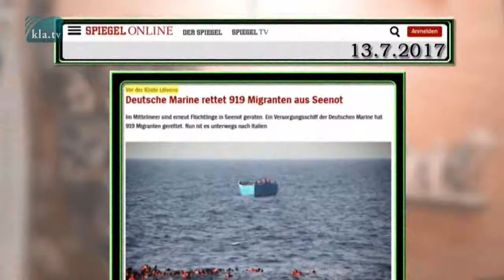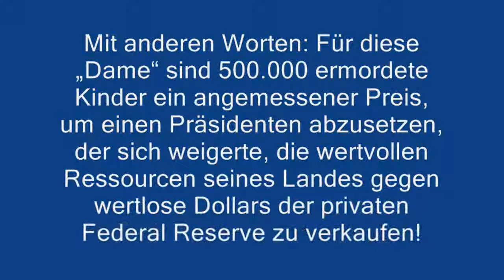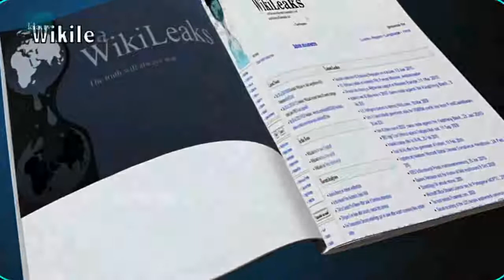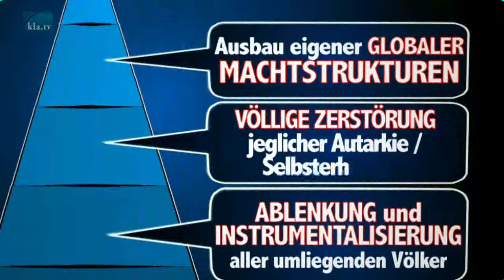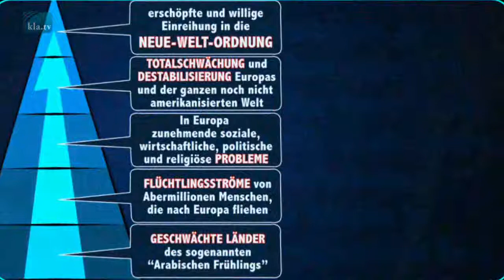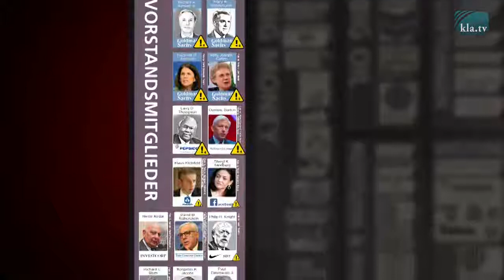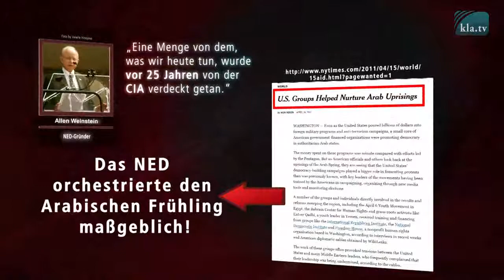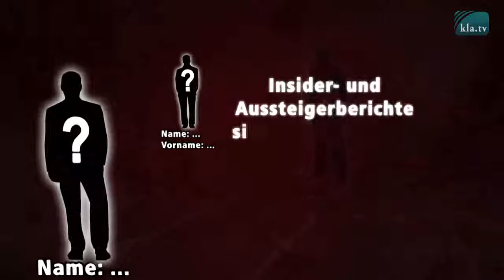Inszenierte Flüchtlingsrettung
Die Flüchtlingslüge
Joschka Fischer, Bündnis90/Die Grünen:
„Deutschland ist ein Problem, weil die Deutschen fleißiger, disziplinierter und begabter als der Rest Europas (und der Welt) sind. Das wird immer wieder zu ‘Ungleichgewichten’ führen. Dem kann aber gegengesteuert werden, indem so viel Geld wie nur möglich aus Deutschland herausgleitet wird. Es ist vollkommen egal wofür, es kann auch radikal verschwendet werden - Hauptsache, die Deutschen haben es nicht. Schon ist die Welt gerettet.“